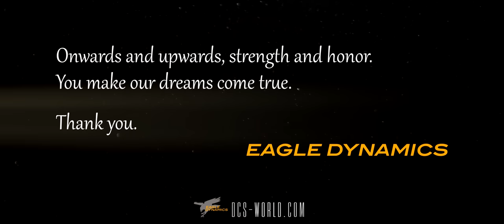DCS WORLD | 2022 AND BEYOND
As the sun sets on this most challenging year for all, we look back fondly on what has been accomplished thanks to your passion and support. Our whole team, partners and friends are so grateful to you and our community for everything you have done to support us.

2022 is set to be another exciting year for DCS World, and we hope you enjoy this look into some of the items we have in store.

Onwards and Upwards! With all our gratitude. Merry Christmas and Happy New Year to you and your families.

Yours sincerely,

Eagle Dynamics Team